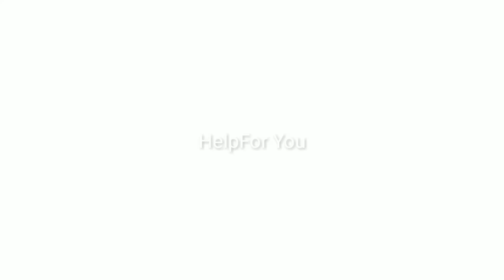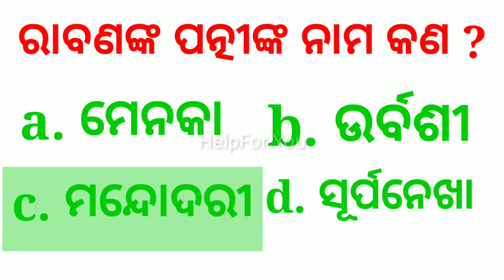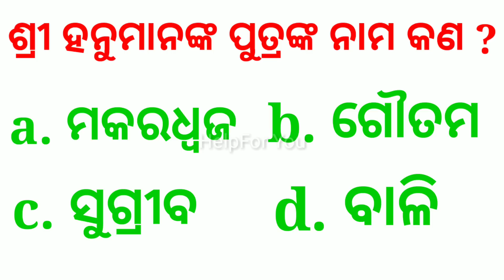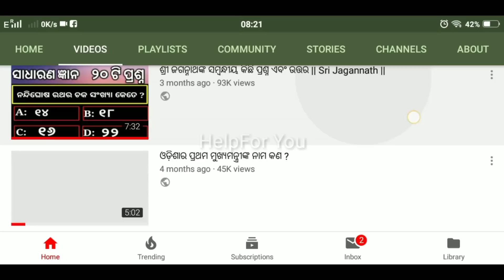ରାମାୟଣର କିଛି ପ୍ରଶ୍ନ ଏବଂ ଉତ୍ତର || Odia general knowledge about ramayan || Part 1.